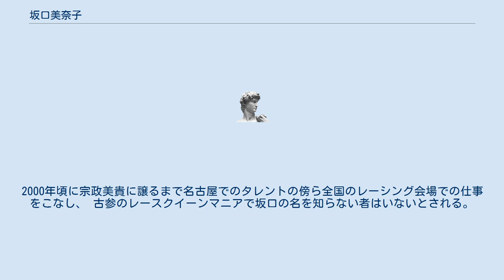坂口美奈子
坂口 美奈子（さかぐち みなこ、1965年8月12日 - ）は、主に東海地方を中心に活動しているローカルタレント・ラジオパーソナリティ（現在は東京へ生活・活動拠点を移している）。
本名は非公表（坂口は結婚前の姓。既婚者であるが入籍の有無を公表していないため）。
短大在学中に「Eたまギャルズ」の一員としてタレントデビュー。
タレント事務所には所属しないフリーランスのタレントとして活動していた。
 平成19年1月から9月までタレント活動を休止。
転落事故により一時意識不明の重体に陥るほどの重傷を負ったためであるが、この間の経緯は下記の通り。
 その他、80年代後半から90年代後半にかけて、全国のレーシング会場におけるレースクイーンイベントのMCを数多く務めた。
2000年頃に宗政美貴に譲るまで名古屋でのタレントの傍ら全国のレーシング会場での仕事をこなし、 古参のレースクイーンマニアで坂口の名を知らない者はいないとされる。
 ^ 2019年3月31日『セキュリティ機器』『Road to 東京オリンピック・パラリンピック』『トゥルースリーパープレミアケア』- TOKYO UPSIDE STATION（東海ラジオホームページ）2019年3月31日